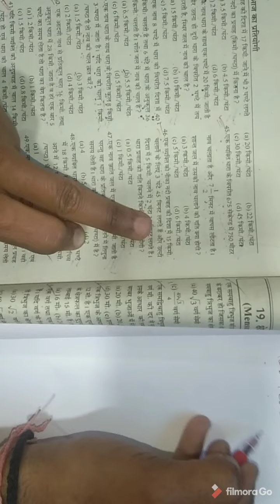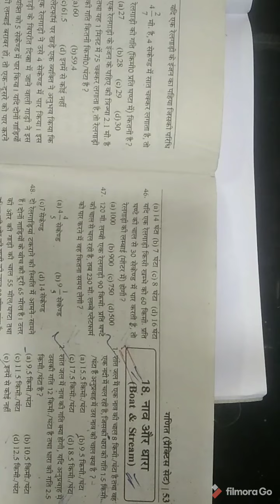Boat and strem (नाव और धार ) part -10 ssc ntpc bankpo other government exams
Dear aspirents, l Hope you are preparing well. In this vedio i will give smart approach to solve important questions. I hope this will help you a lot. Thanks.